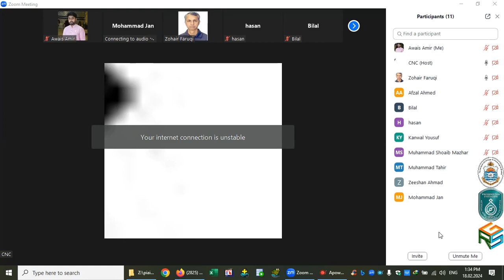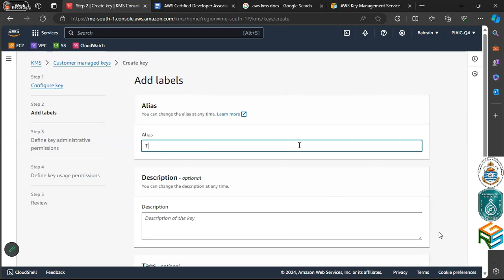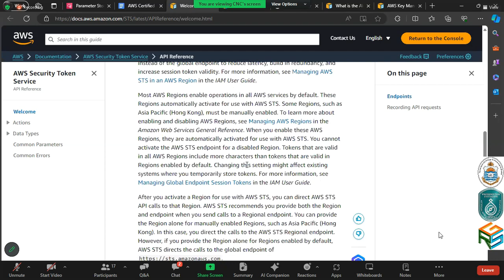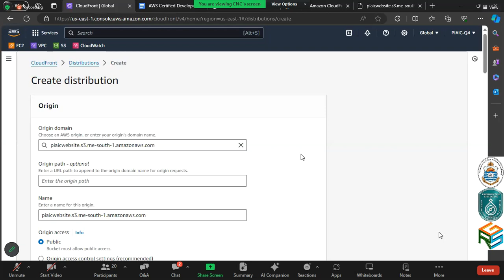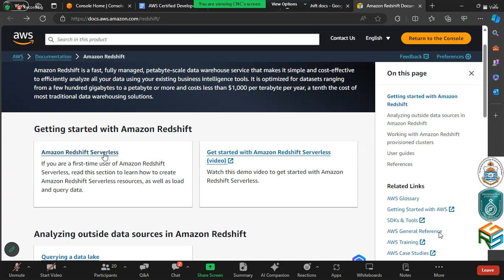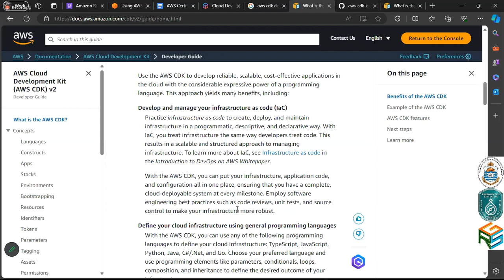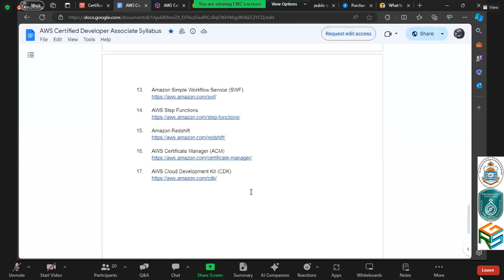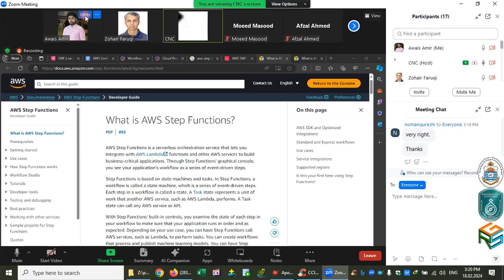PIAIC CNC Q4 Batch 36/37 AWS Class 12 20240218